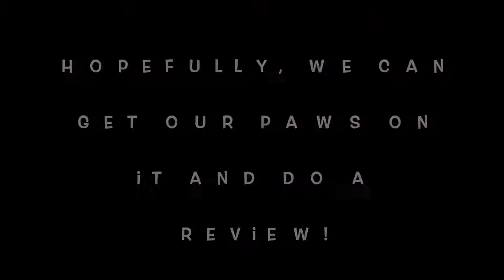THE ALL NEW 2018 KIA STINGER IS HERE!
We saw the 2018 Kia Stinger & all I can say is...  Watch this video & then go see it for yourself! It's competition is in trouble!